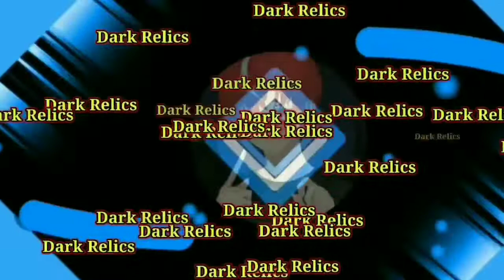Toram Online - New Assassin Build(HB) Cap Lvl 225 By savar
hello everyone savar here. Today I will share my assassin build hb style. idk how many of u use hb assassin but it's cool and strong too ^^. sorry for any mistakes in video. enjoy ^^

note:-
sorry I didn't mention about my food buff.
my food buffs are

ampr +26
weapon atk +86
critical rate +26
maxmp +860
str +26